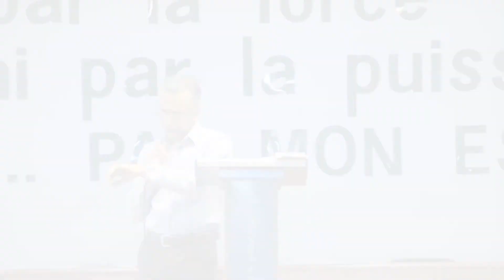La Croissance - Par le Pasteur Sanjay Seedyah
Culte d'Adoration - 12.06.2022 - ADD GRANDE RIVIÈRE